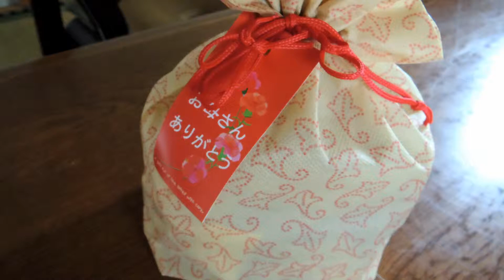母の日のプレゼントは和菓子スイーツ（あす楽）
和菓子を母の日に贈りました。楽天のあす楽を見ていて、思わずポチってしまいました。
9日明け方ポチ→10日着。めっちゃ早いです。買い物魂に火が付くので良し悪しだったりして(^^;

作曲：甘茶
音楽素材『甘茶の音楽工房』

▽新着動画やブログのチェックはこちら